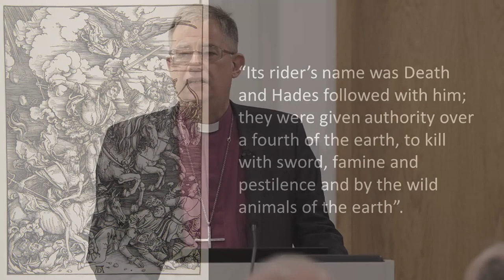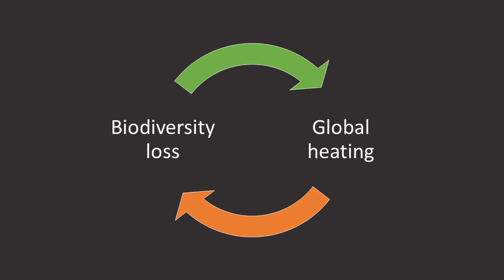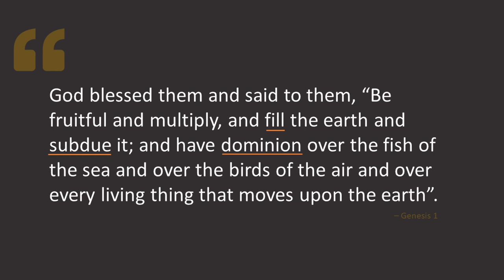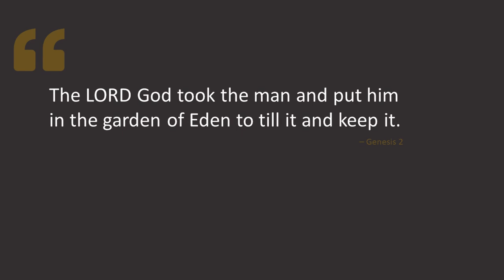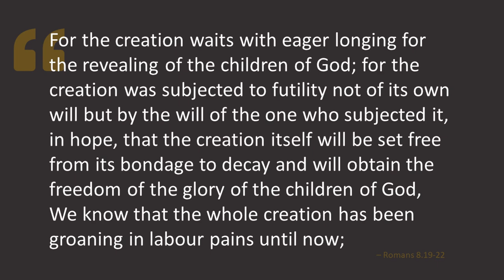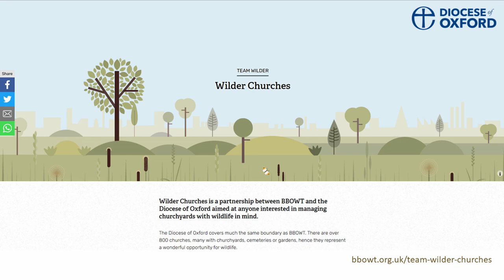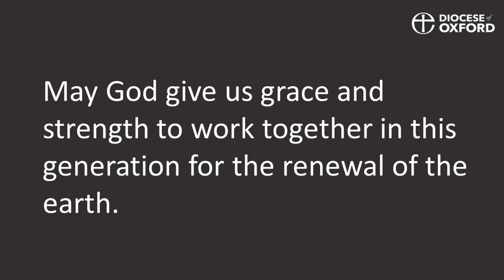If we sleepwalk through the next decade, the tragedy will be irreversible.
The once rich tapestry of life on earth is now being degraded year by year because of the expansion and greed of a single species: our selves. Our life is inextricably linked to and dependent on the biodiversity of the Earth. While there are signs that the world is waking up to the environmental disaster we face, Britain is currently one of the most nature-depleted countries in the world.

This is a critical moment and Christians need to care. The Bible teaches us from Genesis to Revelation that humanity is part of God’s creation with a particular relationship with the natural world. We have been given a sacred responsibility to serve and steward and watch over the earth: the land and the water and all that lives in them. Restoring our relationship with the earth is therefore core to our own salvation, won by Christ on the cross.

We need not just to conserve but to restore the natural world carefully and intentionally in the coming decade. The Church of England is not able to do this by ourselves but we can, and we should, offer leadership wherever we can. May God give us grace and strength to work together in this generation for the renewal of the Earth.

This is a recording of the Presidential Address to Oxford Diocesan Synod, given by the Rt Revd Dr Steven Croft, Bishop of Oxford, on 11 March 2023. A transcript can be found on the blog.

Still images used in this film were all available in the public domain and available under creative commons licenses at the time of recording.